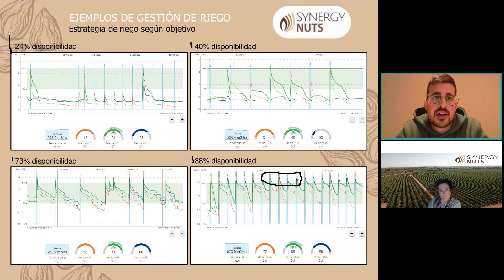Estrategias de riego de almendro según objetivo.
"Pepita" 🌰 en forma de información sobre el webinar "La programación de riegos en el cultivo de almendro en seto" que puedes ver completo en el siguiente enlace